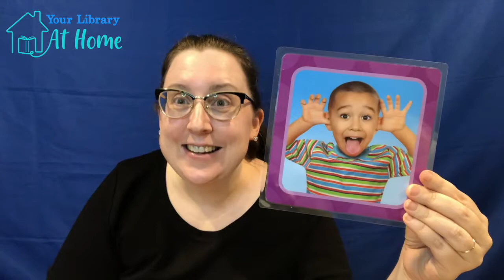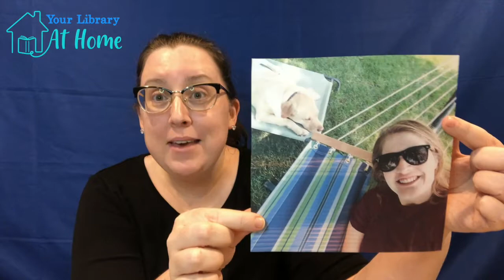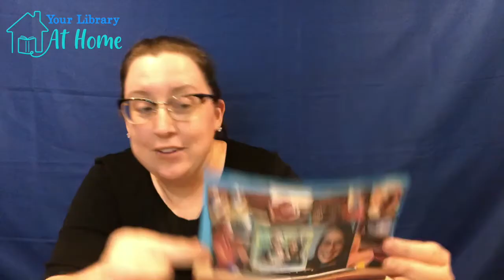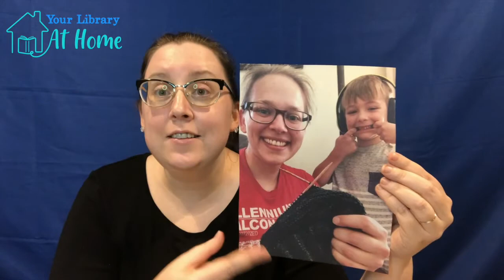What’s Inside Story Time: Feeling Happy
Let’s talk about feeling HAPPY!